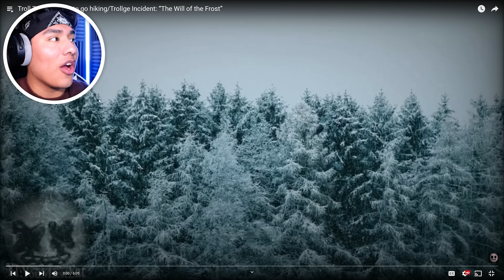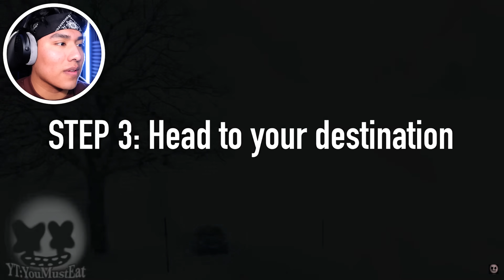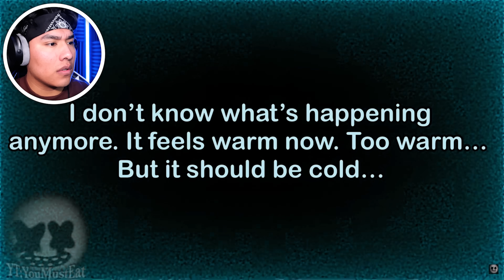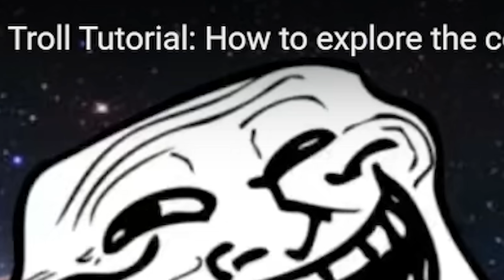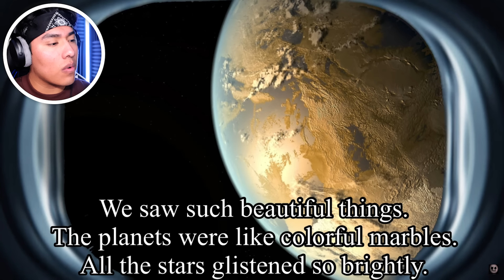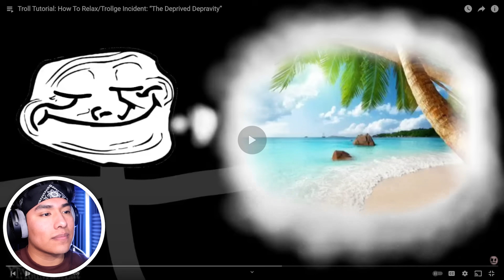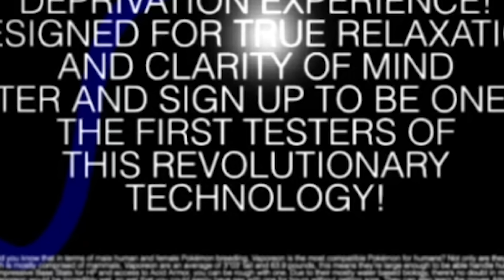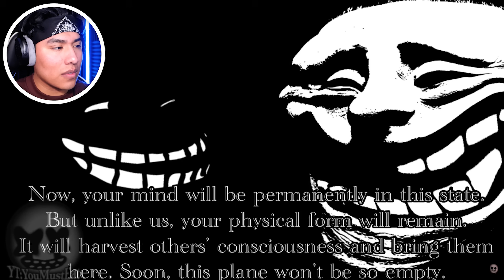TROLLFACE LEARNS HOW TO RELAX... *GONE WRONG!!! | Troll Tutorial Series [9]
NEVER be the first tester of an experiment...